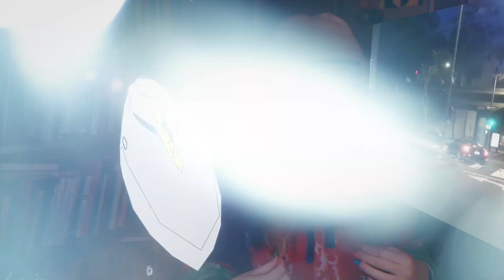Digga D - Bluuwuu | AMERICAN REACTS to UK DRILL